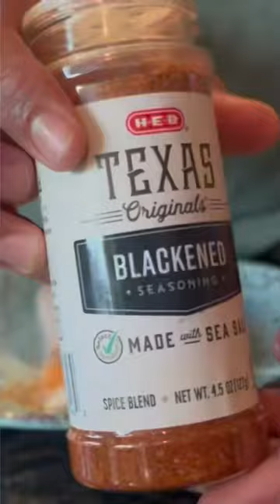Easy Dinner Night